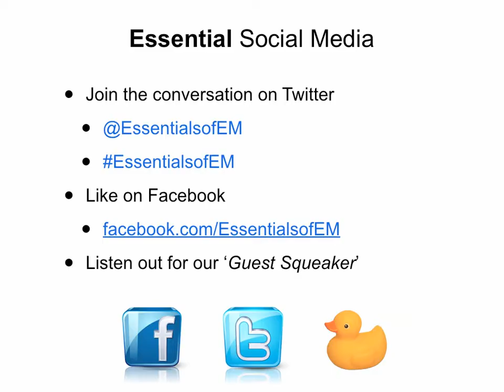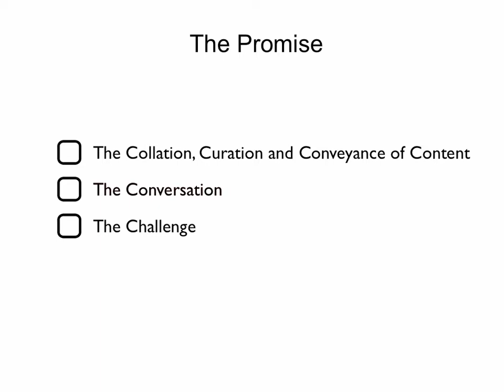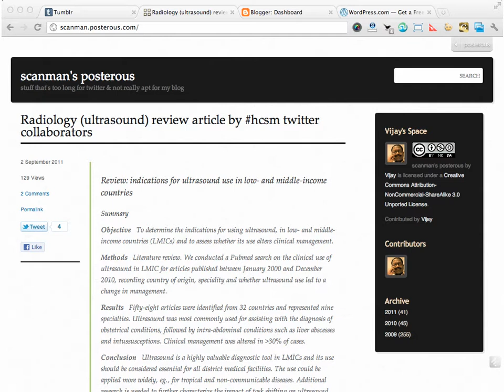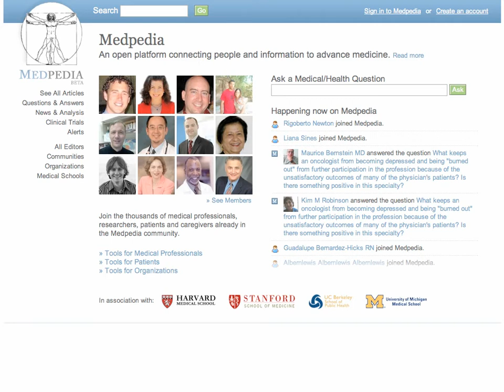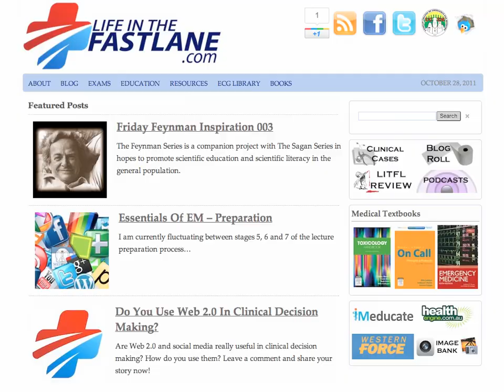Social Media in Medical Education EEM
2011 conference. Slides only animations...audio to follow